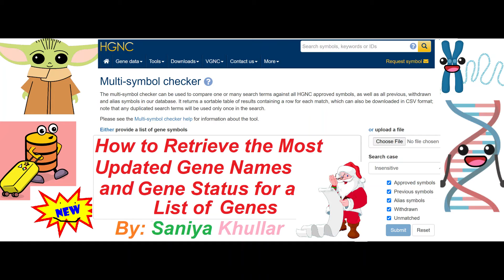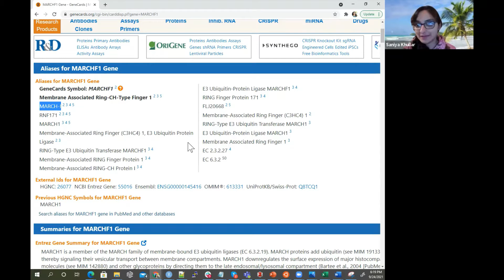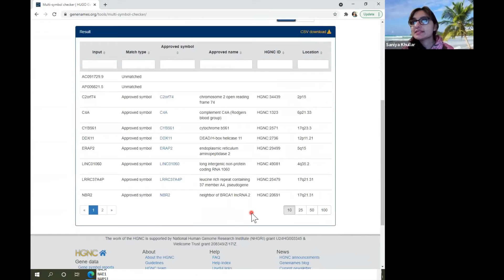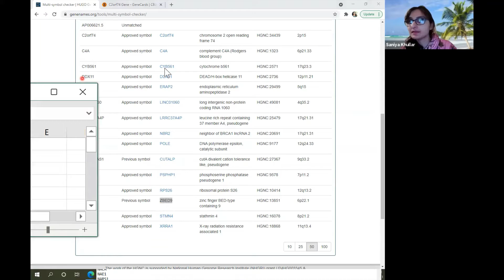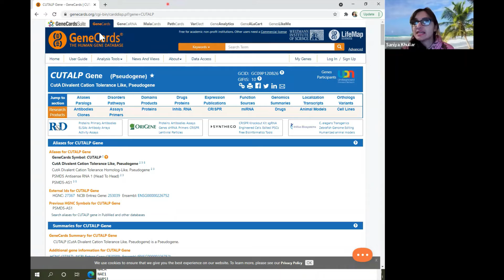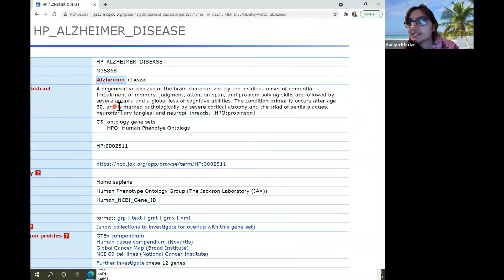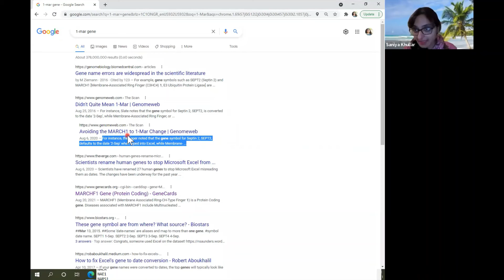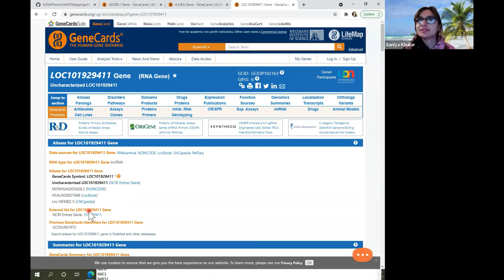Retrieving Updated Gene Names and Gene Status for a List of Genes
Please note that this video shows you how to get the most updated gene names as well as status (aliases/nicknames or if the gene has been withdrawn, etc.). The resource by HGNC is

Plus, Saniya also explains another resource to retrieve Entrez IDs (gene IDs from NCBI):

Having an updated list of gene names is very important, especially since many genes have multiple gene names and have updated names.  Thus, for enrichment analysis or overlap analysis, etc. it may be necessary to ensure you have the most updated list of gene names.